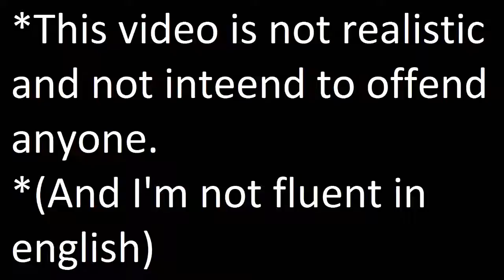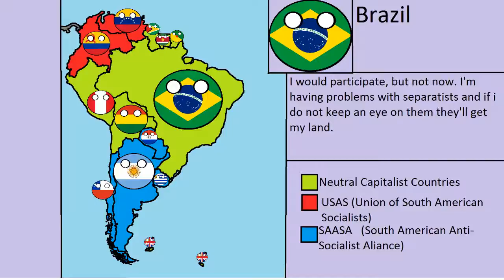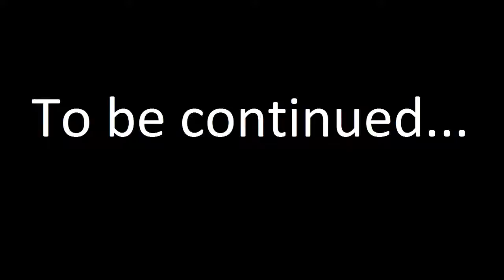Alternate Future of South America #2 -Socialist Expansion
Second episode with some improvements.